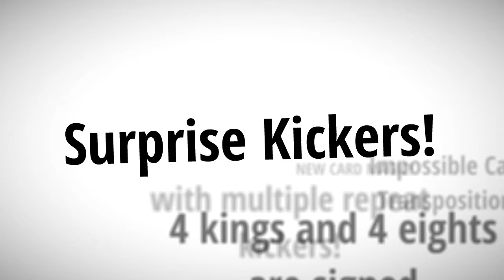Card Tricks The Extreme Transposition- New Book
Card Tricks - New Card Magic Book! The Extreme Transposition By Darin Martineau

The Martineau Collection Volume 1 by Darin Martineau

New Exclusive Magic books:
Sentimental Surreallusion book by Darin Martineau

Super Visual Color Changes book by Darin Martineau

Master Magic University book

Master Coin Magic book by Darin Martineau

Master Jumbo Coin Magic book by Darin Martineau

Master Card Manipulations Volume 1

Master Card Manipulations Volume 2

Card Magic 4 Aces Miracle Routines - book by Darin Martineau

Welcome to the official YouTube channel of Darin Martineau Pro Magic Art.
Darin Martineau is a Master Magician with over 35 years experience.
Learn Amazing magic tricks and mentalism and more!
Darin is an International Best-Selling Magic Author,
creator, mentor and teacher of fine art magic.
Darin's original Magic has been performed by
many World Class Master Magicians –
Allan Ackerman, Shin Lim - FISM World Champion, Lee Asher, Dan & Dave Buck,
Dan Harlan, Joe Rindfleisch, Chappy Brazil, and many more …

He has authored over 70+ New Magic books and his Original Magic is also published in:
The Penumbra magic magazine, Trap Door magic magazine, and much more...
He also has contributed in many world famous magicians dvds,
also worked on several published effects both in print and dvd
with his mentor Allan Ackerman.
Learn the secrets to card tricks, coin tricks, impromptu magic, mentalism and more.
Darin also reveals the secrets to his favorite magic effects and also many easy to do magic tricks for beginner, intermediate and advanced level

Master Magician Darin Martineau's New book Real Street Magic Volume 3 coming soon!

Over 70 New Magic books!

JOIN this unique online Master Magic Mentoring System by Darin Martineau -

protege of the World Class Master Magician – Allan Ackerman

Learn Incredible New Magic to Amaze and Mystify Audiences-

Anyone, Anytime, Anywhere!

Discover the INSIDE SECRETS to creating Fine Art Magic!

THIS MAGIC SYSTEM– THE SURREALLUSION SYSTEM –
 More Magic Books & Products by Darin Martineau:
Fine Art Magic ( Advanced Close-Up Magic )
The Surreallusion System – Creating Fine Art Magic
11 Self-Working Card Tricks book
Pro Card Magic for Beginners Volume #1
All Things Magical
Advanced Card Magic Volumes 1--3
Jumbo Coin Magic Volume 1
Super Visual Color Changes
Vicious Ambitious Card package coming soon!
Tiger Torn & Restored Card
NEW BACKSTAGE RING VANISH
GET ACCESS TO MAGIC TUTORIALS ON CARD MAGIC, COIN MAGIC & MENTALISM!
Phoenix & Dragon Aces
THE IMPROMPTU MAGIC COURSE VOLUME 1
Several New Oil & Water card magic routines
ANGELS & DEMONS TRANSPOSITION
Jazz with Rhythm (Created with Allan Ackerman)
Card Printing Artistry
THE ECLIPSE COLOR CHANGE!  Used by Shin Lim on his Spanish TV Special!!
HALF-A-MIRACLE  (An Impossible borrowed dollar bill in a sealed half & half container)
THE MARTINEAU TWIST
CAUGHT RED HANDED (Featuring my Infinity Spin-Out Switch)
ONE GOOD WINNER
OPTICAL ACES  (Appeared in the Lee Asher 5 Card Stud DVD as The Ambious Explosion)
NEW SLEEVE ACES
NEW WILD 3 CARD MONTE
The SILVER EXCHANGE (A super visual Coin Magic Routine)
By Darin Martineau & Brian Smedley

New Magic Books - Coming Soon!
My Newest Advanced Online Magic Video Courses!
Close-Up Magic Masterpieces Book
Master Card Magic Volume #1 - Book
Pro Coin Magic Volume #1- book
Master Magic University Volume #2 - book
The Ghost in the Magic Machine book